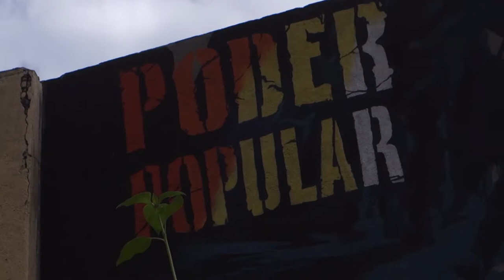Presentació llibre sobre moviment okupa europeu [Contrainfos 88]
Presenten el llibre "The City is Ours" a l´Atenu La Base i la Ciutat Invisible. Contraifos entrevista a Claudio Cattaneo, co-autor, juntament amb Kike Tudela del capítul que parla sobre el moviment d´okupació a Barcelona.